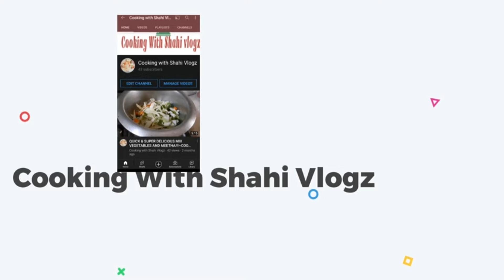KHICHDI ! ~COOKING WITH SHAHI VLOGZ ~❤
!!ASSALAMAOLIKUM PEPS!!
cookingwithshahivlogz is a channel basically about
cooking recipes and especially household tricks & techniques...
homemaderecipes ky liye videos dekhain aur poori dekhain
جو لزت خود ہاتھ۔ کھانےمیں ہےوہ کہیں. اور, کہاں#